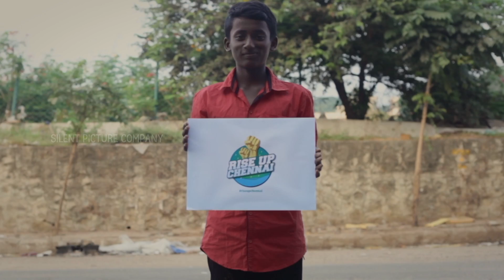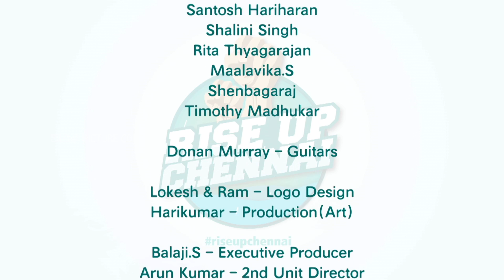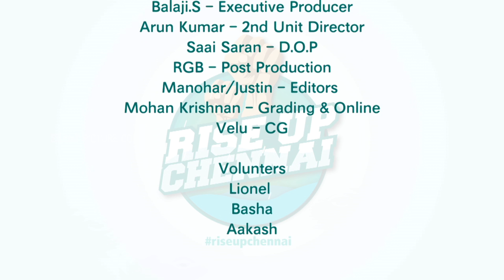RiseUp Chennai - A tribute to the people of Chennai in the aftermath of the Dec 2015 floods.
Here's a small tribute to the big hearted people of our amazing city, who came together to rescue, provide relief, rehabilitate and clean up Chennai.

If it weren't for these people and their tireless efforts through days & sleepless nights, putting their heart and soul into helping the city they call home, Chennai would still be at a stand still (and this video would have never gotten made!)

So here's our big thank you to everyone for making Chennai Rise Up and bounce back to life again!

A special shout out and thanks goes to the lovely neighbours of our state and country who as one of their own in need to support, helped and facilitated an amazing recovery in no time!

Conceived, Produced and Directed by Mark Manuel

Special thanks to :
Music Label - The OutHouse
Tamil Lyrics - Raja Chandrasekar (Sacha)
Telugu Lyrics - Venkateswarlu
Malayalam Lyrics - Visalam Ravi
Kannada Lyrics - Aparna Hari
Hindi Lyrics - Nabarun Ghosh

Recorded @ The OutHouse Studio by Timothy Madhukar and Sean Bout
Mixed and Mastered by Sean Bout @The OutHouse Studio

Singers :
Rahul Nambiar
Shalini Singh
Rita Thyagarajan
Santosh Hariharan
Maalavika.S.
Shenbagaraj

Guitars - Donan Murray

Executive Producer - Balaji.S.

Logo Design - Lokesh / Ram
Production (Art) - Harikumar

2nd Unit Director - Arun Kumar
D.O.P. - Saai Saran
Post Production - RGB
Editors - Manohar / Justin
Grading and Online - Mohan Krishnan
CG - Velu

Volunteers :
Lionel Thomas
Sikander Basha
Aakash Manuel

Additional audio specs
Microphones - Miktek CV3, Neumann TLM 103
DAW - Cubase 8, processing UAD 2 and waves
Pres - MindprintDTC and SSL XLAlpha VHD